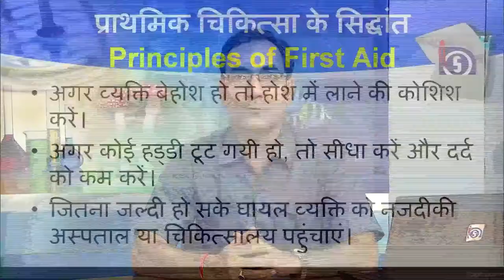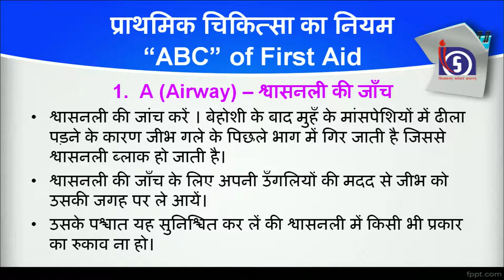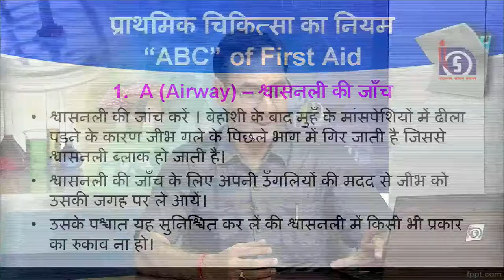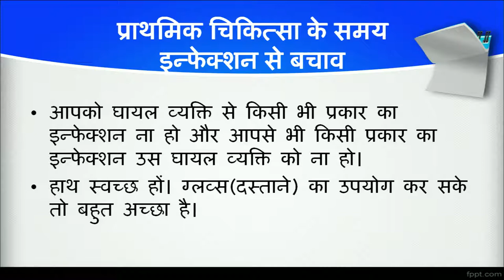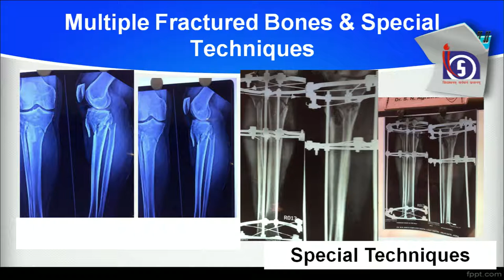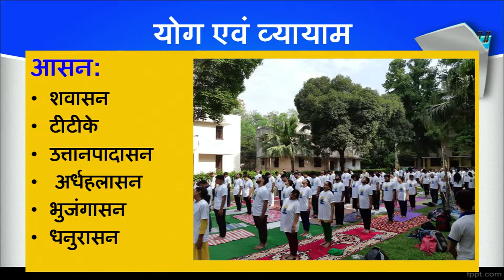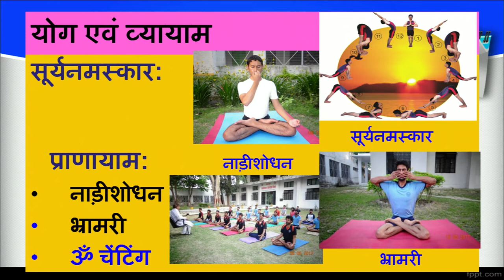Practical 451 आपातकालीन स्थिति, त्तकाल प्राथमिक चिकित्सा व हड्डी फ्रैक्चर || Community Health